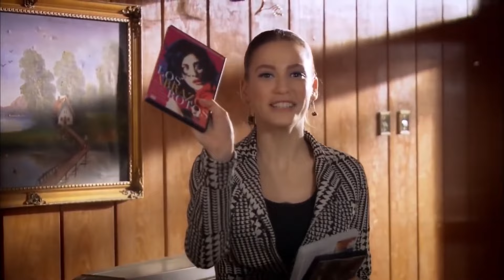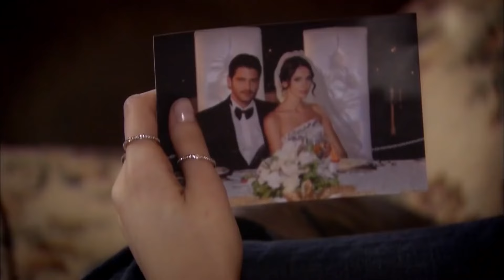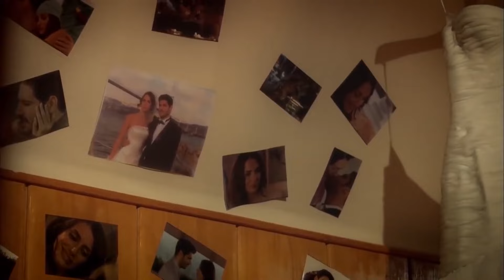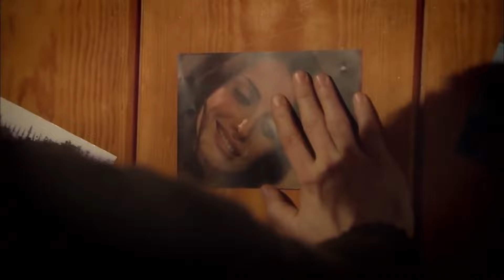The Woman's Obsessive Love Story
NO LONGER HER, I AM HERE!

When Çınar loses his wife, he moves into the forest house and suffers there.

Original Name: Lale Devri
Genre: Dram
Directed by: Murat Düzgünoğlu